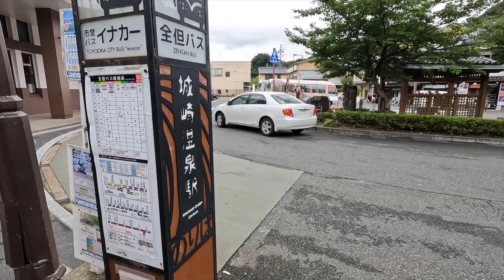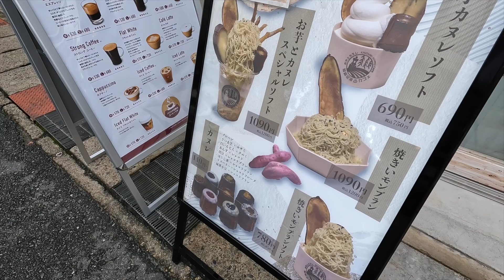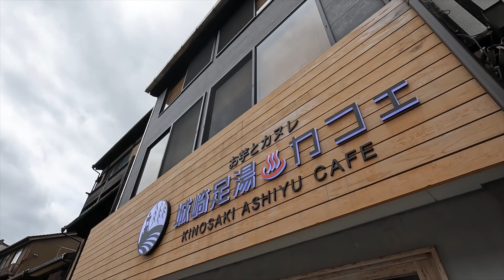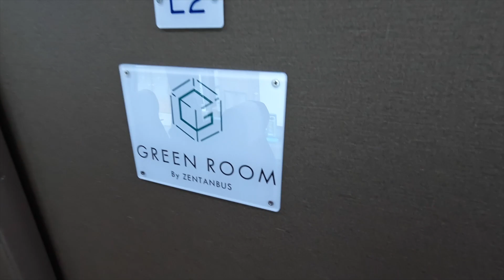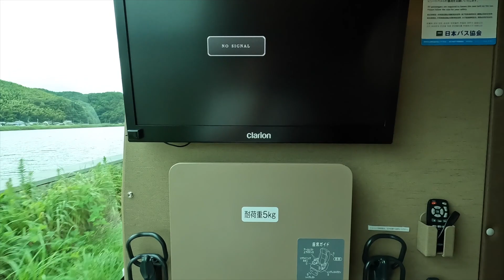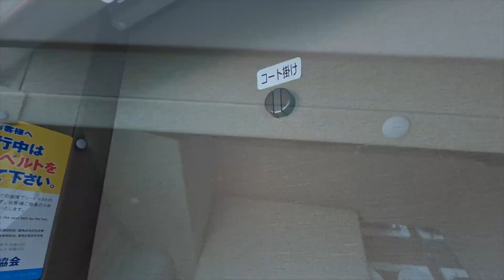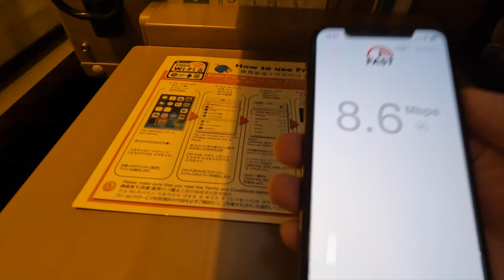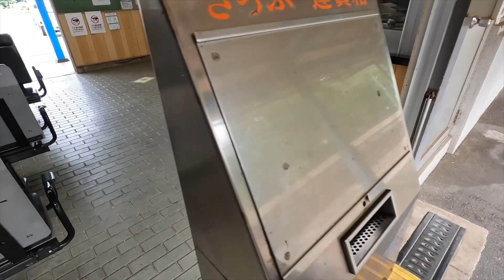【日本初】完全個室昼行バスに乗ってみたら爆睡できた！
今回は、兵庫大阪間を全但バスの最新個室部屋設定のあるバスに乗車してきました。追加料金はたったの１０００円！！破格の料金設定となっております！

▼利用した感想▼
【全但バス編】
・個室移動できる昼行バスは最高だった！
・Wi-Fiは普通に使用できる！
・リクライニングは最高！
・トイレがとても綺麗！
・快適に過ごせる！
・アメニティは準備不足だと思う。
・移動中はかなり揺れる。

（タイトル・説明・字幕の翻訳は、自動作成のため、誤りがある可能性があります）
（動画に関する一切の情報は、個人の記憶に基づいており、必ずしも正確とは限りません）
（金額は時期・条件により変動する場合があります）